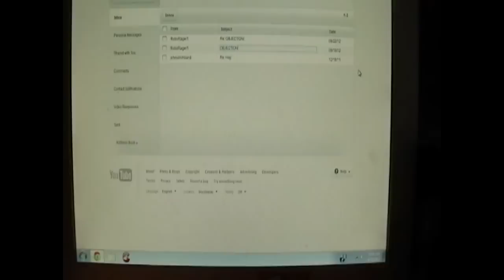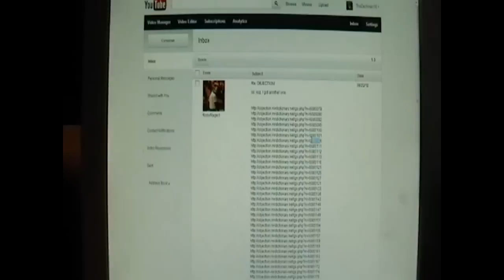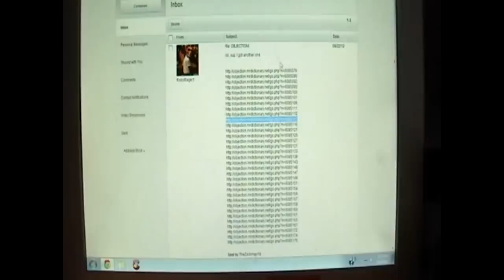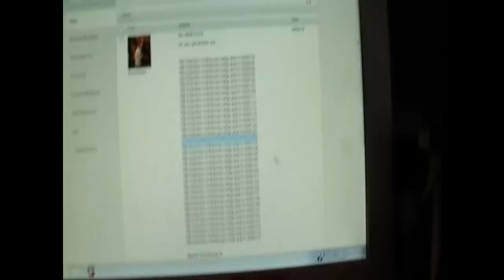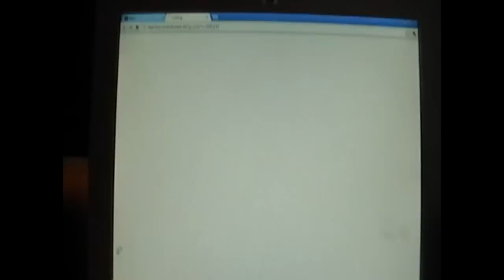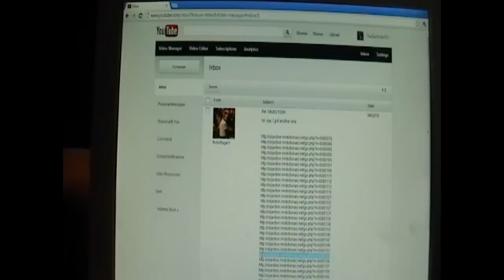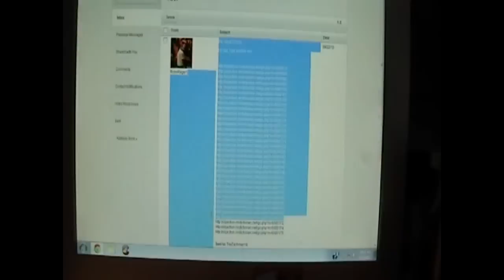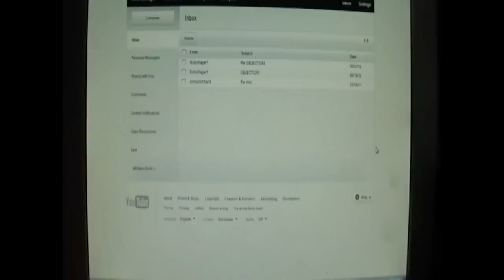Argument In The Courtroom 2 (Made by RoboRager1)